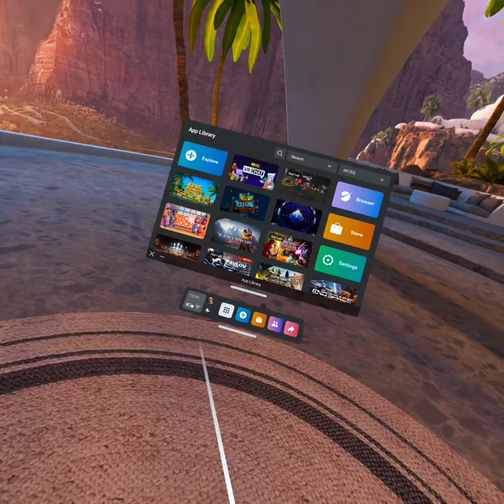trolling people by saying happy birthday (gone wrong)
i was just messing around until it all goes wrong lol but my dinner was good tho